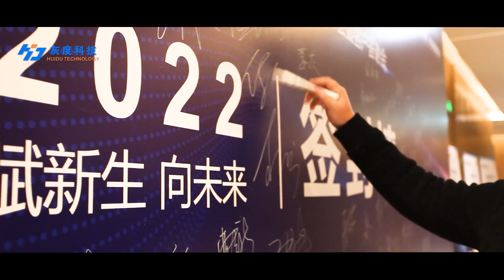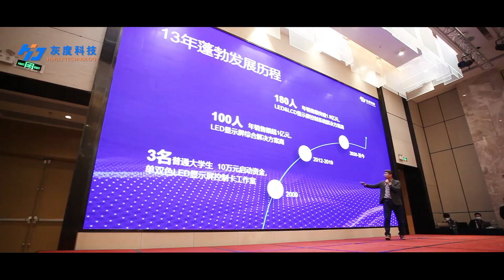LCD New Product Launch Conference and Customer Appreciation Meeting of Huidu Technology in 2022.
Enable LCD display industry! The launch of new products of Huidu technology LCD and customer appreciation meeting were successfully held."Bringing new life and looking forward to the future" - The new product launch conference of Huidu technology LCD and customer appreciation meeting ended successfully. The conference was held offline and broadcasted in the whole process. More than 900 people from national channels and partners of Huidu technology and LCD display industry colleagues witnessed the launch of this new product online.